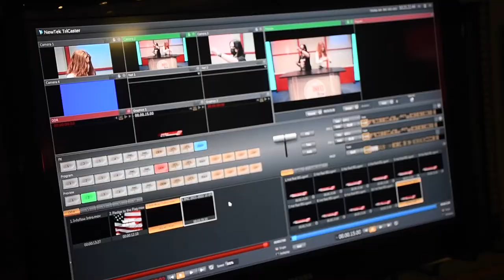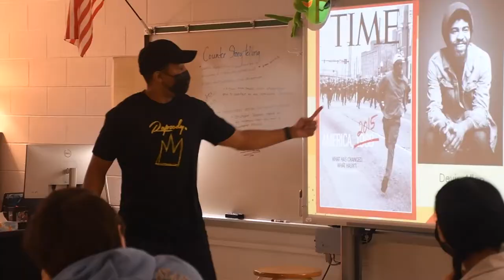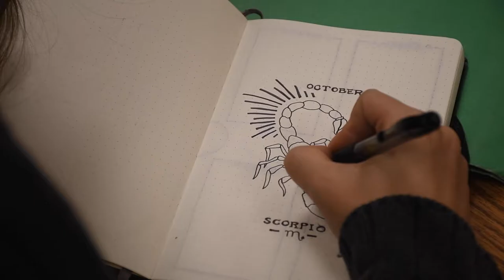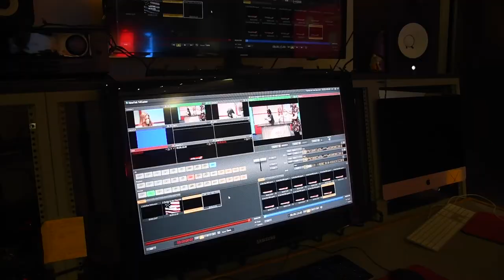Montgomery Blair's Communication Arts Program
Montgomery Blair High School's Communication Arts Program takes an interdisciplinary, project-based approach to learning. Cohorts of 80 students each year explore the humanities through projects that synthesizes content knowledge through engaging research projects, choice, and multimedia presentation.  Any interested 8th grade student in the Down County Consortium should apply to the program and a rigorous and exciting educational experience.